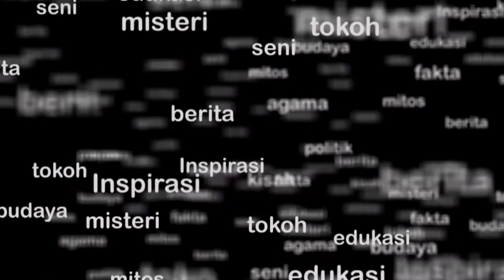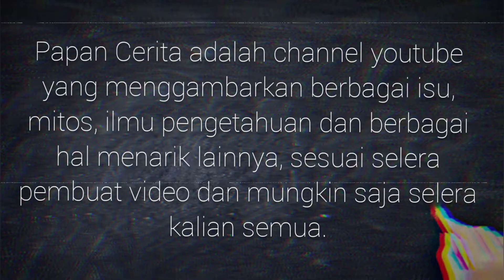SUASANA SAAT ACARA BAZZAR PANGAN - PEMERINTAH KOTA DENPASAR